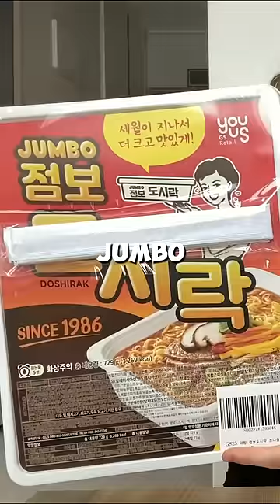Day 100 of ONLY eating food from a Korean Convenience Store!